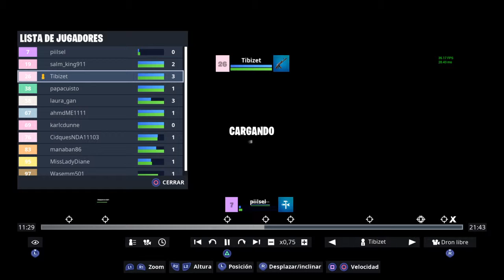Me encuerntro a este presunto haker, que gana la partida con mucha municion .